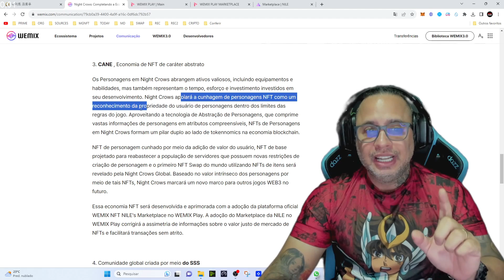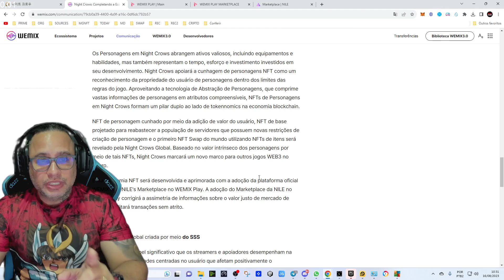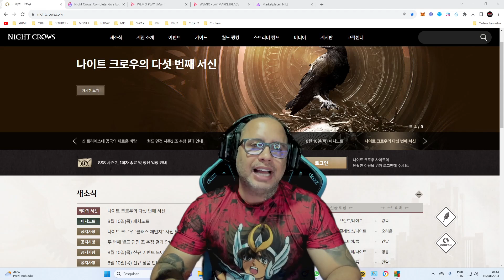NIGHT CROWS - SOBRE OS NFT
*Adiquira seu PC e Celular para Jogos*
Meu Notbook Gamer da Amazon
PC Gamer Básico na Amazon
Smartphone f0d4 para jogos